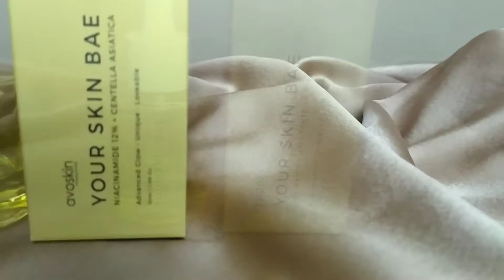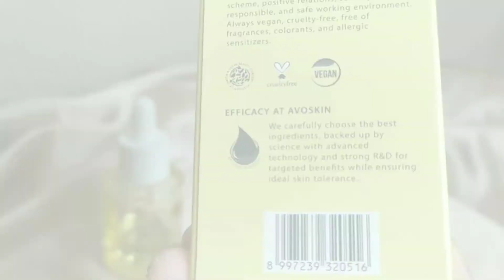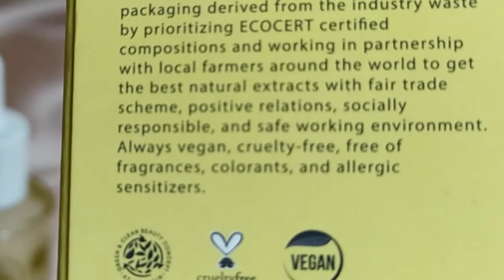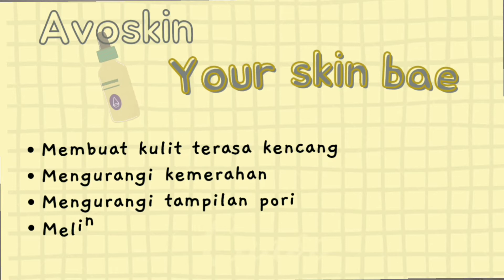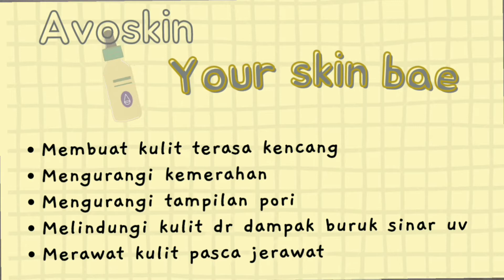Avoskin your skin bae Niacinamide 12% + Centella Asiatica Review | Pemakaian 1 bulan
Tipe serum : hydrating dan brightening

Tekstur : kental, lengket

Claim :
Mencerahkan kulit
Mengurangi kemerahan
Membuat kulit tetap kencang
Mengurangi tampilan pori
Melindungi kulit dr paparan sinar UV
Merawat kulit pasca jerawat

Performa dikulitku :
Lembabnya intens
Mengontrol jerawatku
Memperkuat skin barrierku
Mencerahkan kulit dan memudarkan bekas jerawat

Btw skin type aku : KERING
Skin concern : FRECKLES, PIH, DARK EYE CIRCLE, AGING.

Ini aku sertakan linknya  jd km tinggal klik aja 😊